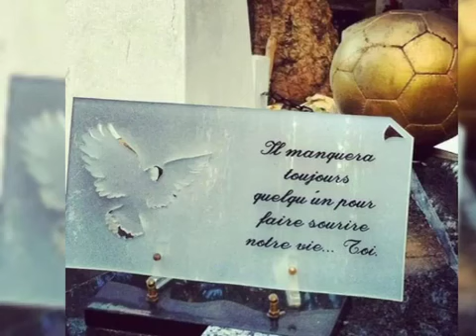9 janvier 2023